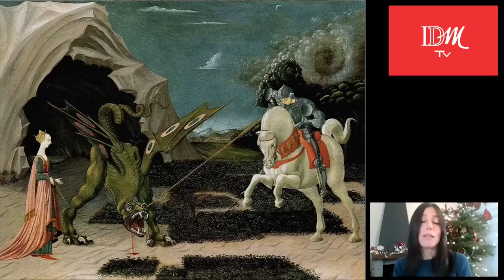Atmosfere magiche: il fiabesco nell'arte - 3a puntata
Irene Soncin nella sua rubrica L'Arte per vivere meglio, oggi ci accompagna in viaggio attraverso le opere d’arte nel mondo meraviglioso e incantato della Fiaba.
Le opere illustrate sono:
Felice Casorati - Il sogno del melograno (1912)
Marc Chagall  - La passeggiata (1918)
Paolo Uccello - San Giorgio e il Drago (1460)
Vasilij Kandinskij - San Giorgio e il Drago (1914-15)
Peter Bruegel - Paesaggio d’Inverno con pattinatori e trappola per uccelli  (1566)
Cedric Le Borgne - La Donna invisibile (2018)